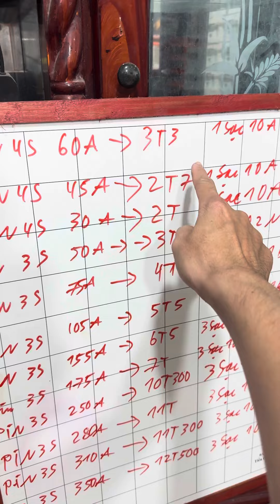Pin 50a kích cá cơ điện tử giá rẻ